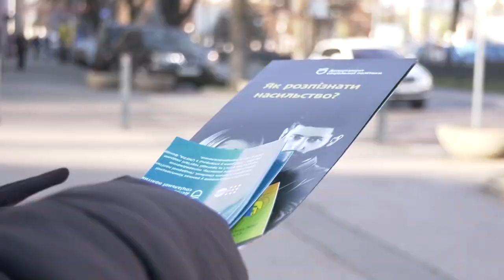16 Днів проти насильства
Дніпро доєднався до Всеукраїнської акції «16 днів проти насильства». На проспекті Дмитра Яворницького, біля пам'ятника Олександру Полю, встановили банер, на якому містяни можуть залишити слова підтримки для жертв домашнього насильства та заклики щодо викорінення проблеми.
 «Сьогодні ми виступаємо за те, щоб жінки в Дніпрі жили в безпечному просторі, мали захист і можливість звернутись до державних або недержавних установ, аби убезпечити себе та своїх дітей. Насильство залишається актуальною проблемою по всьому світу, дуже багато жінок потерпають від насильства і, на жаль, дуже мало з них звертаються по допомогу. Це результат того, що в Україні про насильство в сім’ї почали говорити недавно», – розповіла співзасновниця громадської організації «Пані Патронеса», психологиня Вікторія Федотова.
Учасникам роздали інформаційні матеріали, а також пропонували зробити світлину на фоні банера та викласти її у соцмережі з хештегом Дніпро_проти_насильства. Заклики, лозунги та побажання, які містяни написали на банері, будуть використані для створення соціальної реклами у Дніпрі.
«Дніпро бере активну участь в усіх програмах ООН щодо протидії насильству. У місті працює кризова кімната, шелтери. А сьогодні ми провели велику нараду з директорами шкіл щодо запобіганню булінгу», – зазначив заступник міського голови, директор департаменту соціальної політики Дніпровської міської ради Едуард Підлубний.